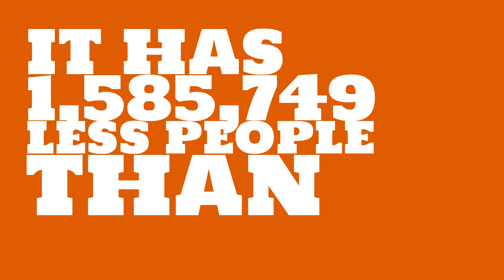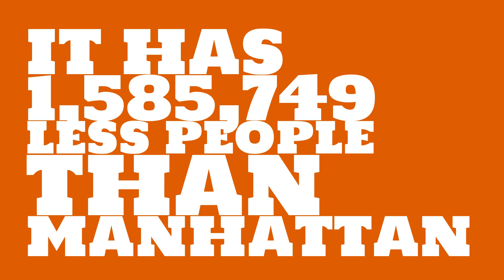How many people live in Great Falls, MT?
What is the population of Great Falls, MT? How does the size of Great Falls, MT compare to other cities?